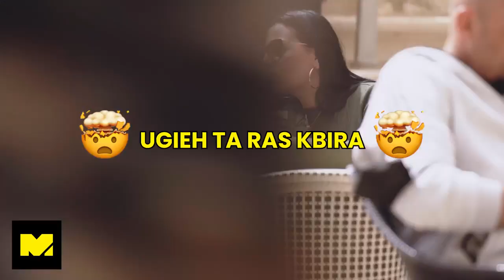Pranks: Calling Sick at Work. 📞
For this edition of Malta Daily Pranks, our hosts asked random people to pretend to be doctors and explain to our ‘boss’ that we were sick. 🤮 Watch to see what happens! 👀